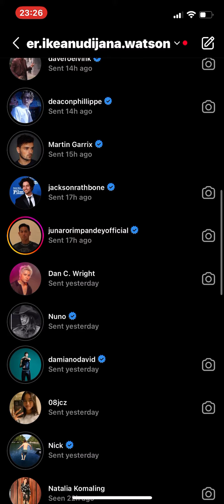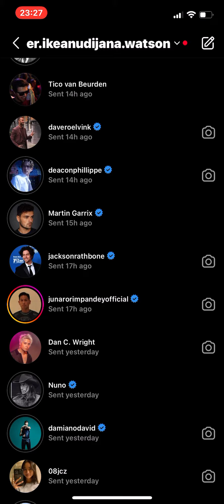3 March 2024